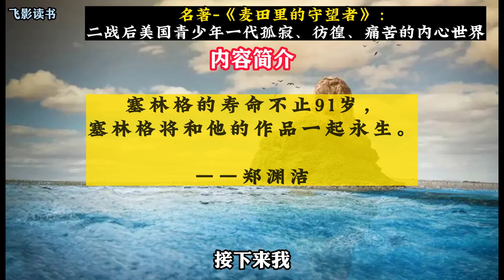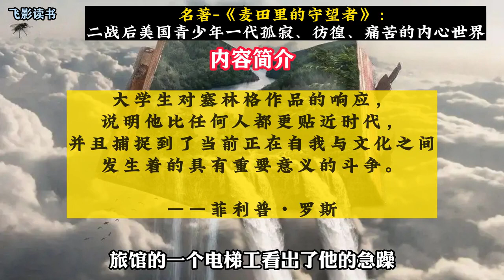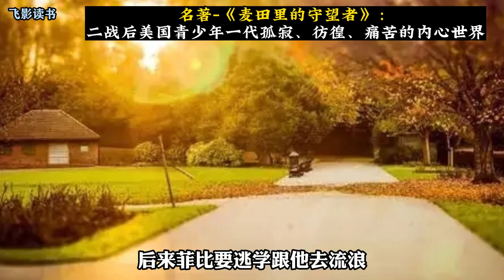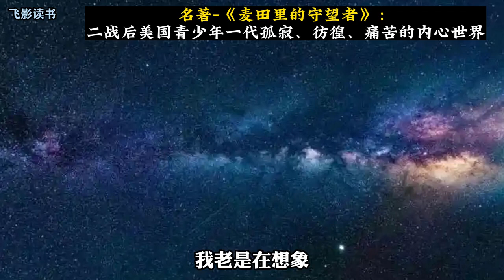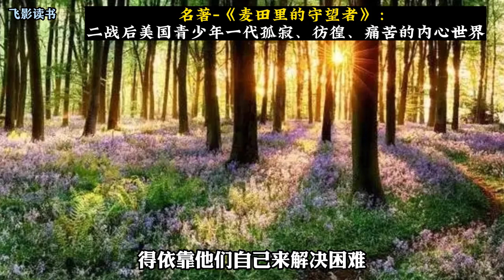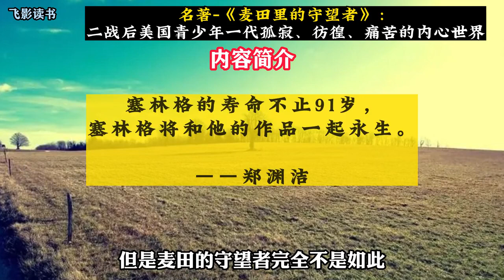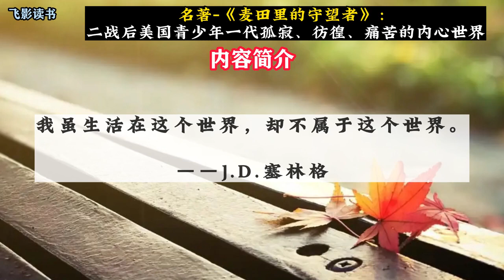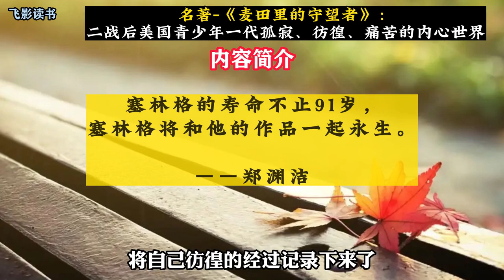名著《麦田里的守望者》：青少年一代孤寂、彷徨、痛苦的内心世界